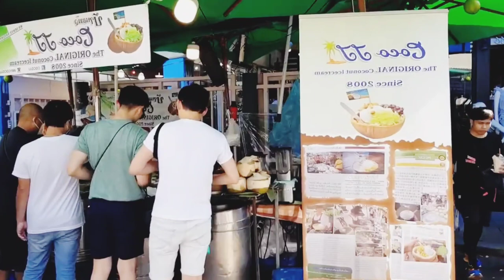Chatuchak | Chatuchak Market | Bangkok Vlog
Chatuchak Market 2023
bangkok vlog
Chatuchak Weekend Market
chatuchak market
Chatuchak Market Bangkok
chatuchak
Chatuchak Weekend Market Bangkok
Chatuchak Market Bangkok 2023
Weekend Market Chatuchak Bangkok
Chatuchak Market 2023
Jj Market
Weekend Market
Chatuchak Pet Market
Chatuchak Market 2022
Thailand Market
Bangkok Weekend Market
Chatuchak Market Bangkok 2021
Chatuchak Market Bangkok 2022
Bangkok Weekend Market Chatuchak
Chatuchak Street Food
Jj Market Bangkok
Market
Geeo Entertainment
Geo Entertainment

We hope everyone supports me and subscribes to my channel! Share videos and contribute comments. Thanks!